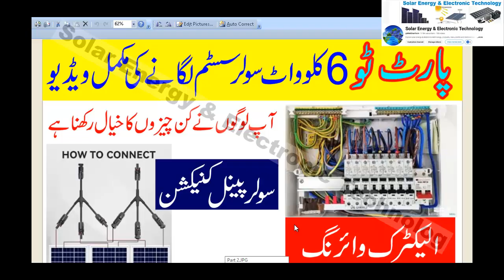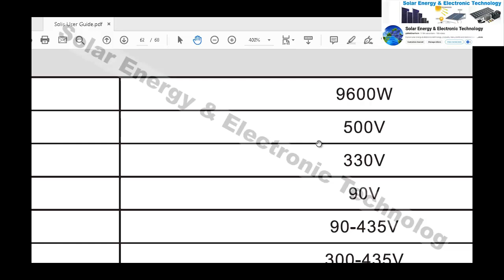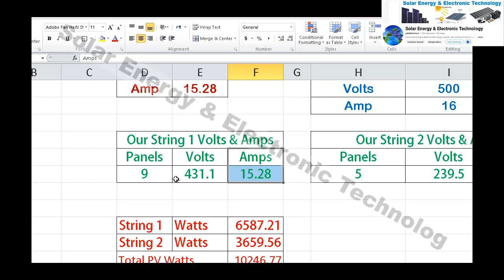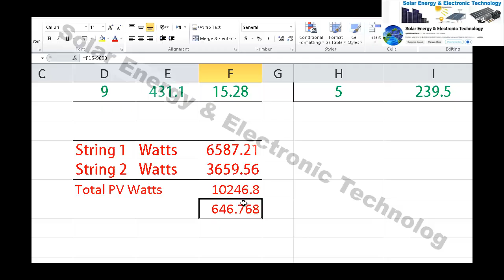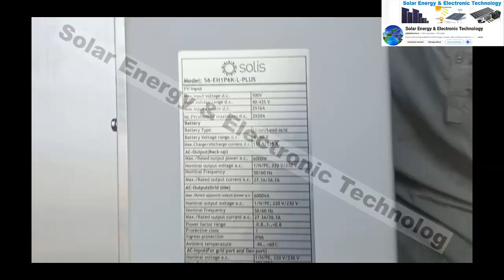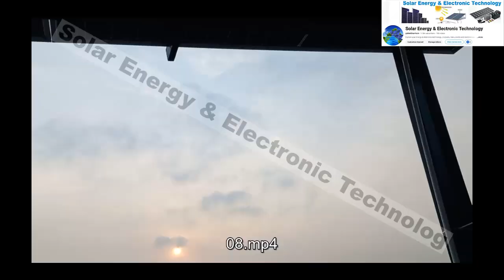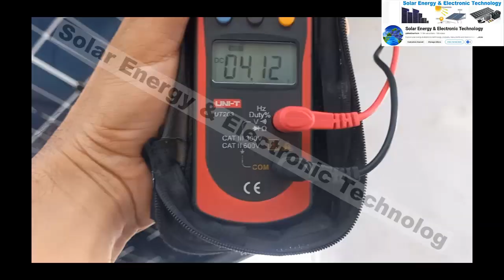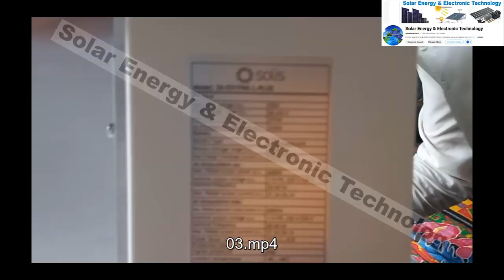6KW Solar System Full Installation | JA Solar + Solis Inverter | Part 2 (Urdu/Hindi)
6KW Solar System Full Installation | JA Solar + Solis Inverter | Part 2 (Urdu/Hindi)

solis inverter wifi setup
solis 6kw hybrid inverter
solis 8kw hybrid inverter
solis inverter settings
solis 6kw hybrid inverter setting
solis inverter
solis 8kw hybrid inverter setting
solis wifi configuration
solis installation guide
solar panel installation guide
solar panel guide
solar panel guide pakistan
solar system complete installation guide
solar panel guide for home
solar panel guide rust
home solar installation guide
solar system installation guide
solar battery installation guide
solar installation for home
solar installation
solar installation training
solar installation full course
solar installation wiring
solar installation guide
solar installation without battery
solar installation course
solar installation lahore
solar installation ka tarika
1kw solar system complete installlation and latest price
Complete Hybrid Solar Inverter Wiring Installation
How To Install A Solar Panel A Complete Step-by-Step Guide
Solar Panel Installation: A Step-by-Step Guide
Solar System Price in Pakistan
Solar Panel Installation Guide - Step by Step Process
Solar system complete installation in pakistan
Solar system complete installation price in pakistan
Solar panel installation government scheme
Solar system complete installation cost in pakistan
Solar panel installation process PDF
Solar system complete installation cost
Solar panel installation Technician book pdf
Solar panel installation diagram
300 Watts Solar system complete installation guide | Solar
How to install Solar Panels on fitting stand | Complete
Best Solar Installation Guide | Solar System In Lahore|8 Kw
how to install a home solar energy storage system, Complete
Solar Panel Installation
DIY Solar Panel Installation: Step by Step Guide
Solar Site Visit Guide: Key Steps for a Successful solar
Solar Panel Installation: How to Install Solar Step by Step
5KW Solar System Price in Pakistan
How To Install Solar Inverters- A Complete And Useful
Solar System Installation: Your Guide to Solar Power
How to install solar panels: A complete guide
Solar system complete installation pdf
complete solar installation guide
complete solar panel installation
complete solar installation
complete process of solar installation
complete solar energy design course from zero to hero
how to install solar panel with battery and inverter
how to install solar panel stand
solar system installation
6kw solar system
JA solar panels
solis inverter installation
solar system for home
solar energy pakistan
solar system india
home solar system 6kw
urdu solar guide
hindi solar system tutorial
solar setup pakistan
solar setup india
solar inverter installation
JA solar pakistan
solis inverter review
cheap solar solution pakistan